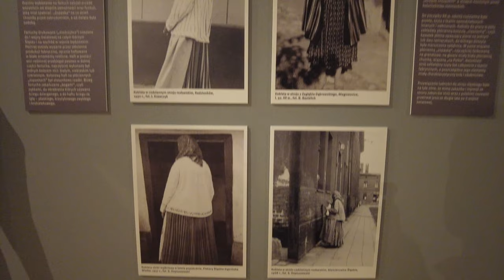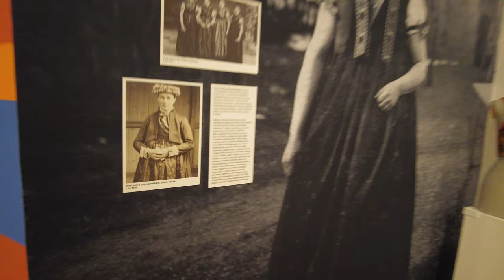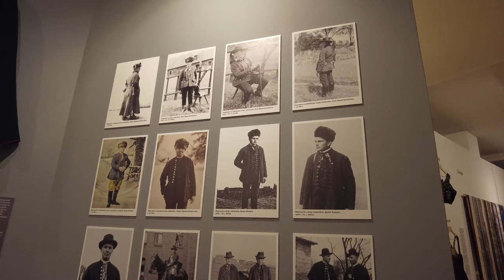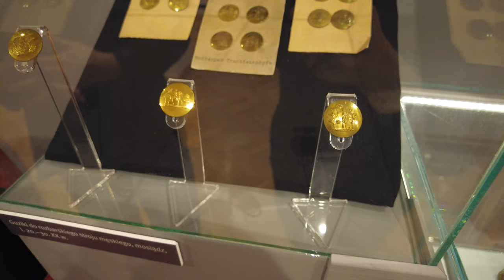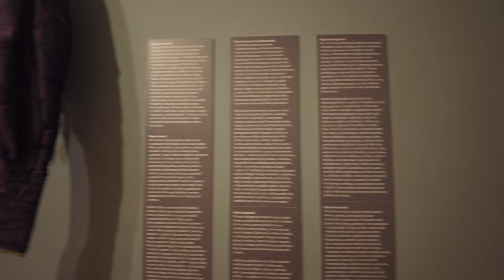Skarby śląskiej szafy